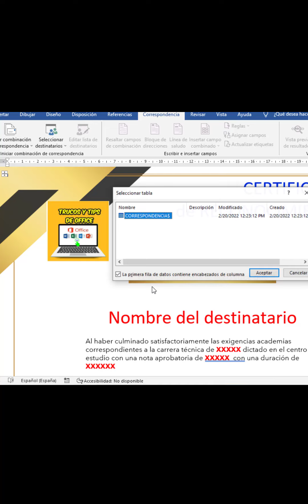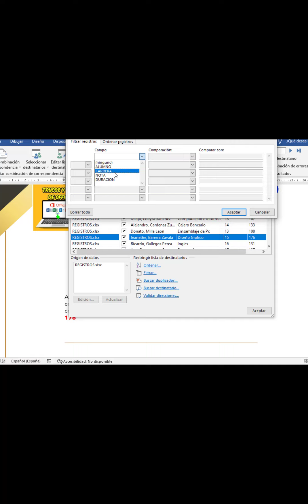Herramienta correspondencia en word